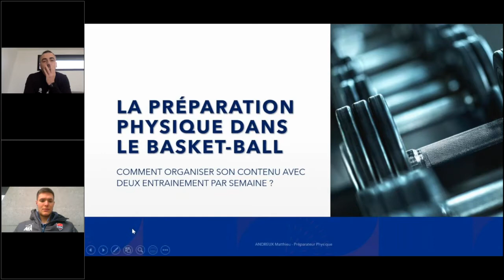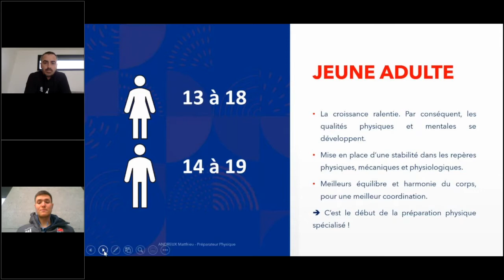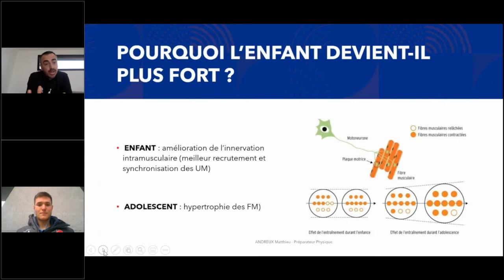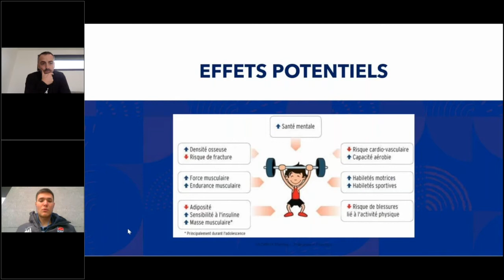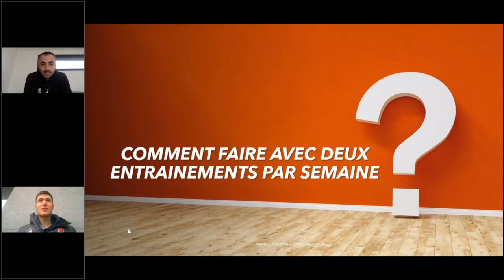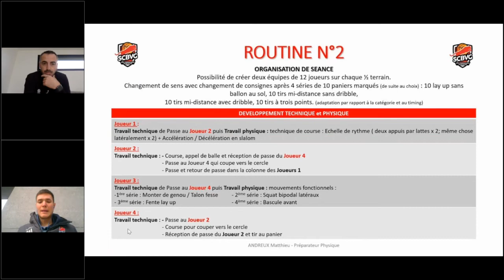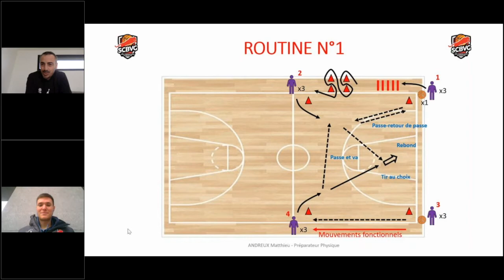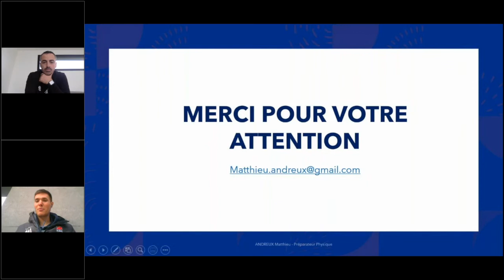💻 Web Conf S2 Ep13 - la Prépa Physique de l'école de basket à l'équipe professionnelle 🏀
➡️ Retrouvez Matthieu ANDREUX qui nous fait part de son expérience au sein du club de Saint Chamond mais également de sa vision globale de la préparation physique en Basket 🏀 🏋️‍♀️

Pour aller plus loin :
@matthieu_training sur Instagram